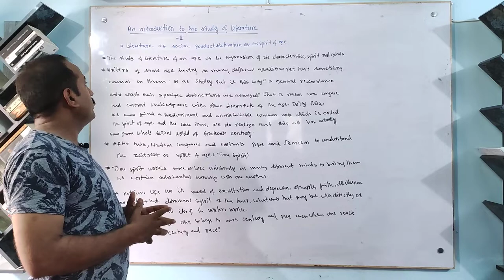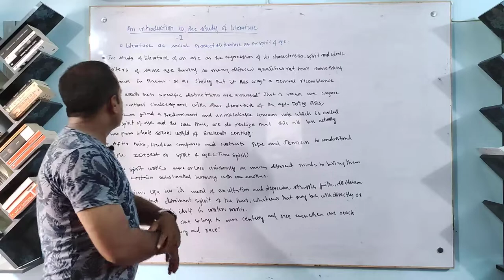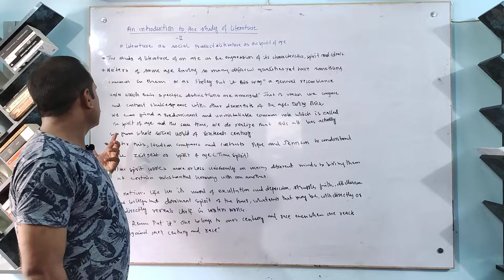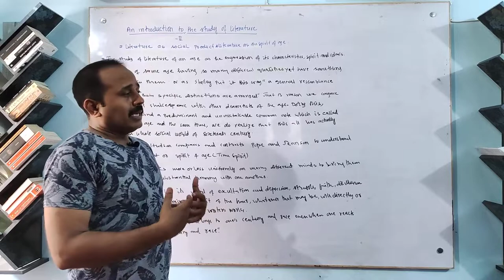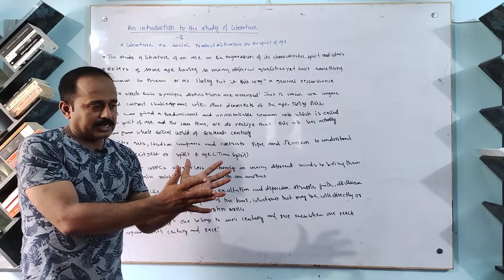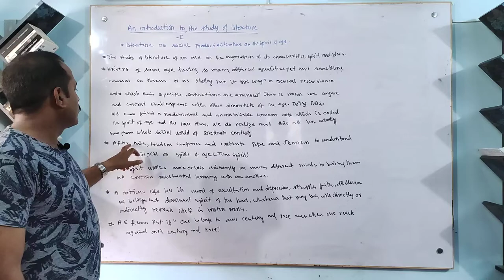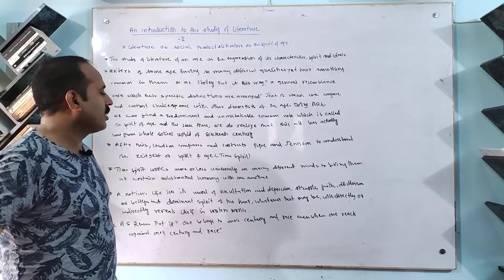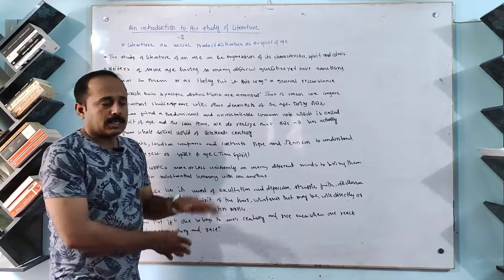Literature As Social Product| Literature as spirit of age| William Henry Hudson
Literature as social product or literature as the product of society is important topic in Hudson's book. The short videos will give you overall view of the topic.